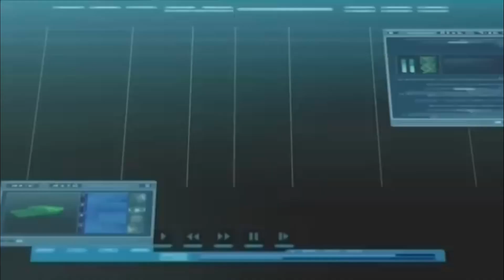Carry on Dancing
Well, this had a few errors, but I soon got this all fixed up. Hopefully for the better. :) I had this in my inventory for a few years, but decided to fix it up. :) I'm quite proud of the project, now. :)